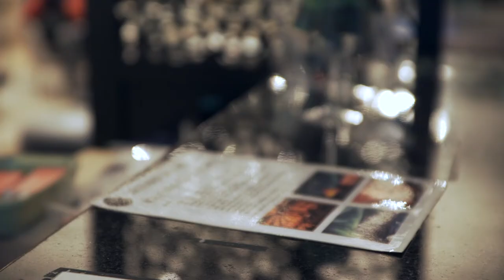Aurora Safari minibus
Our Aurora Safari is starting sooner than you might think.. Our first hunt will be the 5th of September! Autumn in Northern Norway offers fantastic possibilities of seeing the northern lights and the colours of the nature, amazing chances for nature and photo lovers. Long days and green nights ;)

Video by Alessandro Belleli